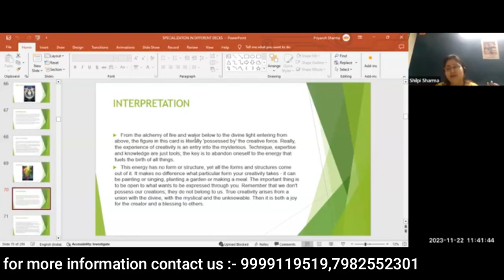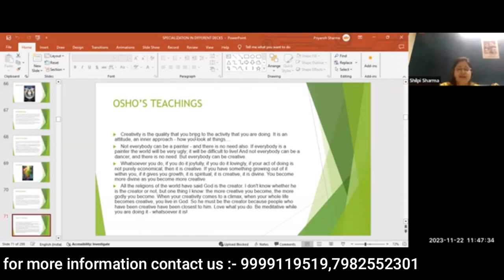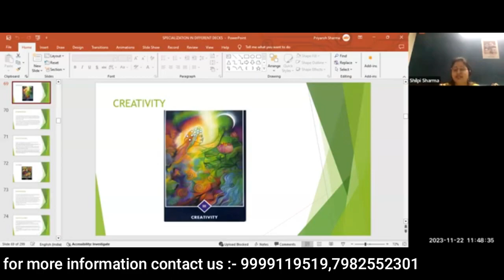Creativity :- Osho Zen Card||osho zen cards||tarot reading||daily tarot reading today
In this captivating video, we dive into the magical world of creativity through the mesmerizing Osho Zen Cards. Join us on this journey as we unlock the keys to infinite creativity and explore the profound teachings these cards have to offer.

Prepare to be inspired as we delve into the depths of your creative potential, guided by the wisdom of Osho Zen Cards. With their beautifully illustrated imagery and thought-provoking messages, these cards serve as gateways to discovering new dimensions of imagination.

Throughout this captivating exploration, we discuss various interpretations of the cards, offering insights into how they can ignite your creative spark. By tapping into the transformative energy of these cards, you can unlock hidden realms of inspiration and develop fresh perspectives.

Discover how Osho Zen Cards encourage you to embrace the present moment and overcome creative blocks. Through their thoughtfully crafted messages, they invite you to let go of limitations, fear, and self-doubt, opening up endless possibilities for self-expression.

Join us as we share personal anecdotes, practical tips, and techniques for incorporating Osho Zen Cards into your creative practice. Whether you're an artist seeking breakthroughs or an individual yearning to ignite your inner creativity, this video is designed to provide you with valuable insights and practical guidance.

Embrace the profound insights and wisdom of Osho Zen Cards while embarking on an intriguing adventure of self-discovery. Unleash infinite creativity and manifest your artistic vision like never before.

Don't miss this incredible opportunity to expand your creative horizons. Watch "Unlocking Infinite Creativity: Exploring the Osho Zen Cards" now and embark on a transformative journey of self-expression and artistic growth!